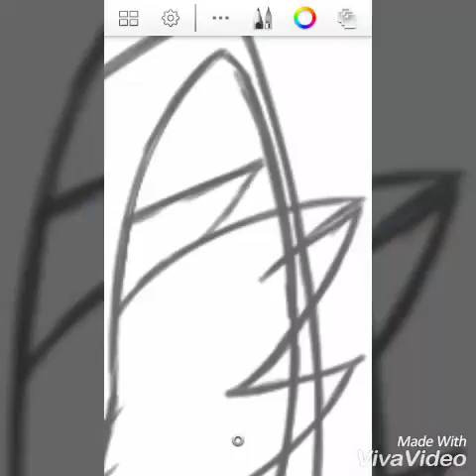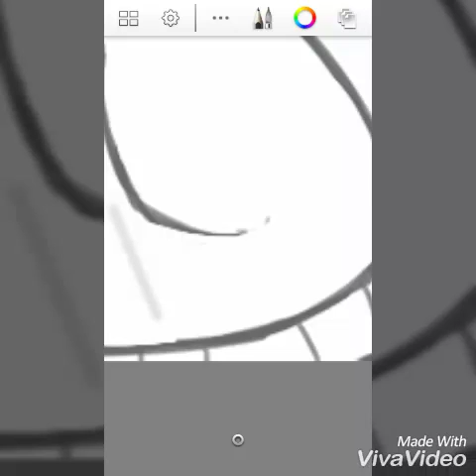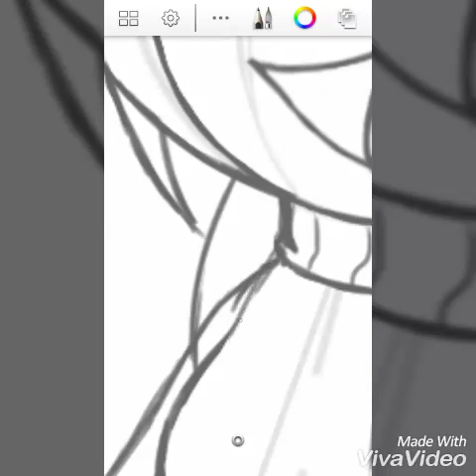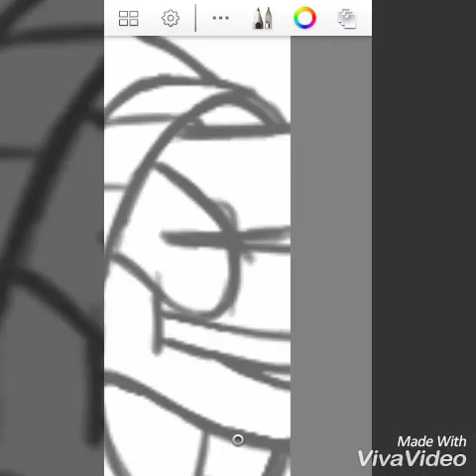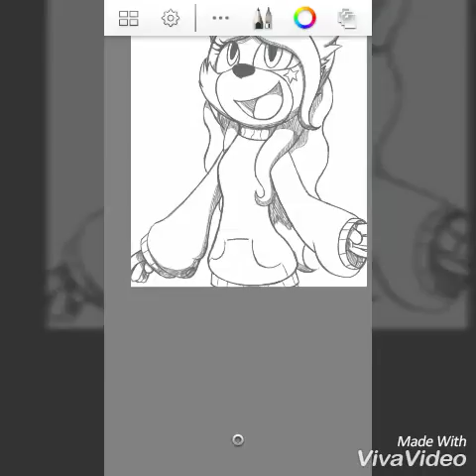Speed draw #1 : star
Thanks to Milena Lopez for giving me permission to draw her character
Liv a coment about a idea of a drawing and I will see wat I can do to make it happen